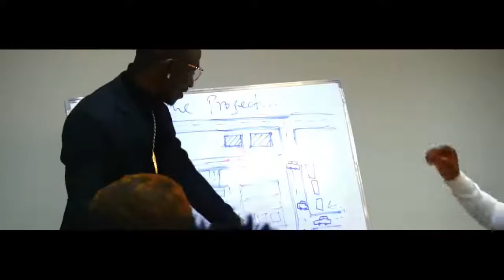Music |King Illest Feat. Macky 2 & Nash - Ba Cheende (Official Music Video)